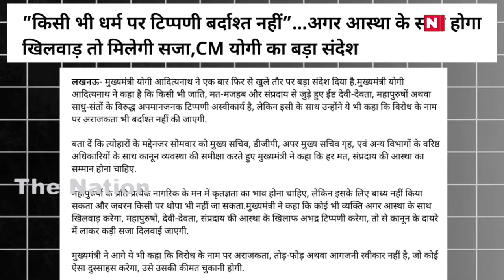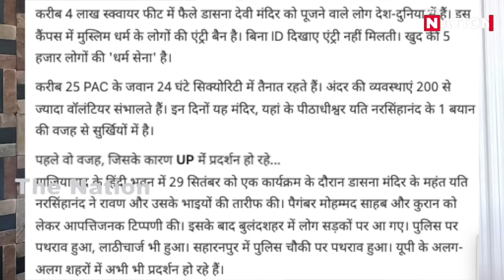यति की हेकड़ी टूटी! योगी ने सख़्त कार्यवाही के दिए आदेश!thenation